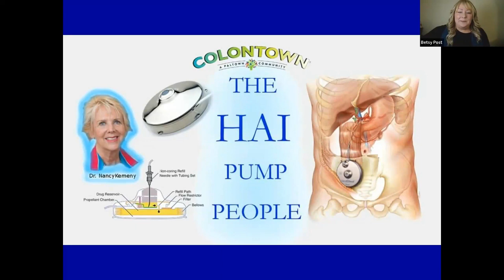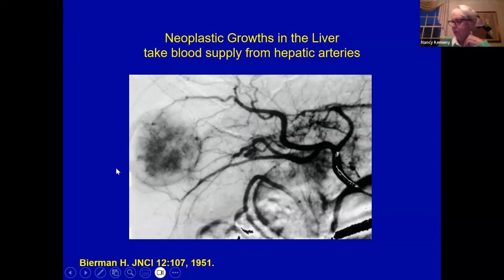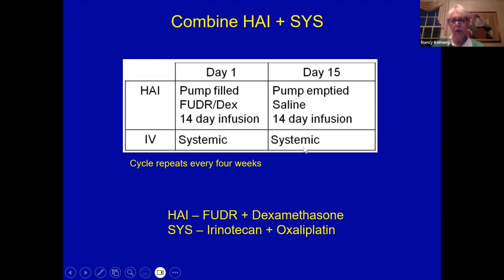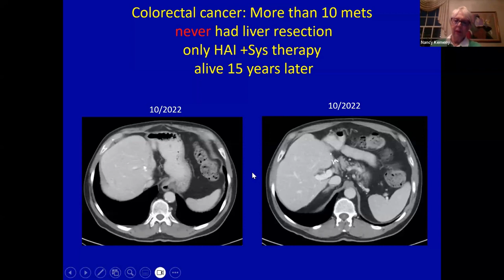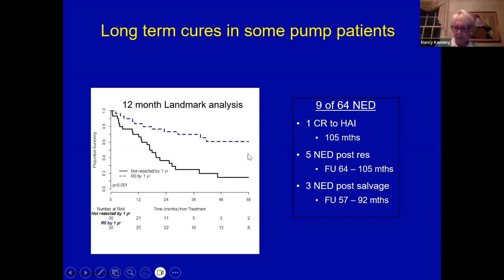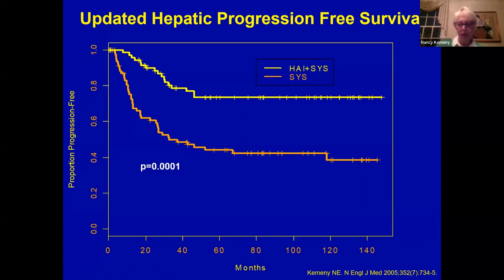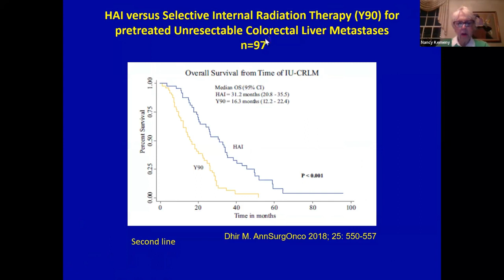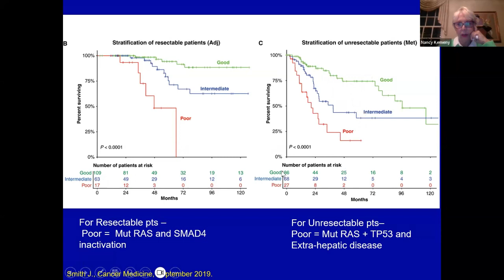Interview with an icon: Dr. Nancy Kemeny on HAI pumps